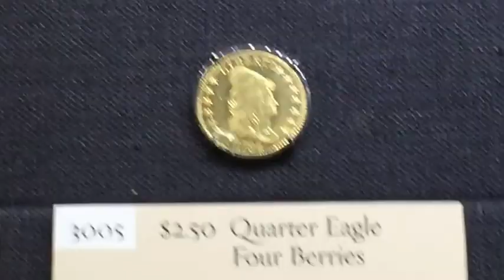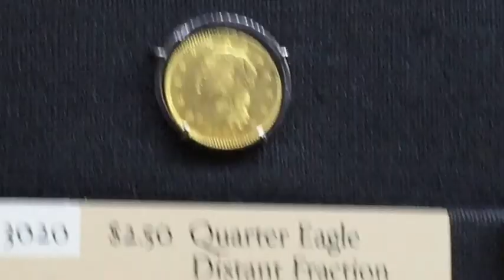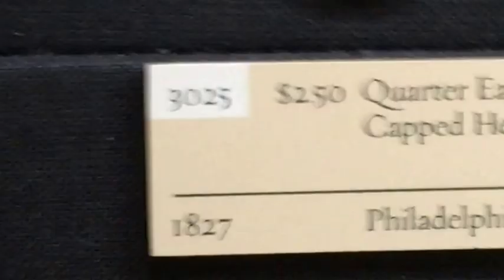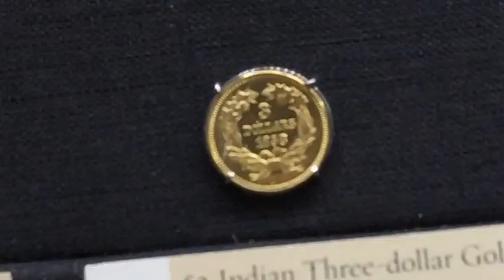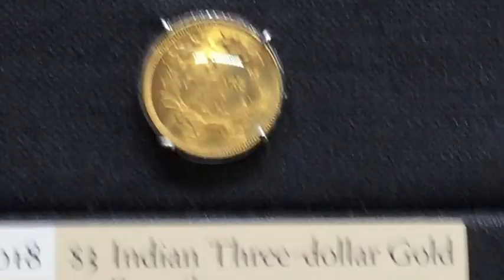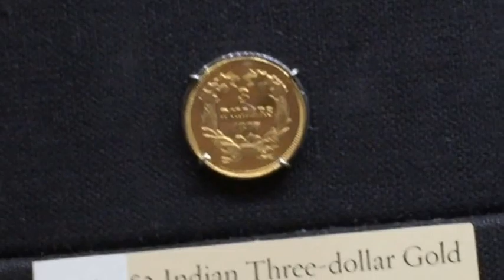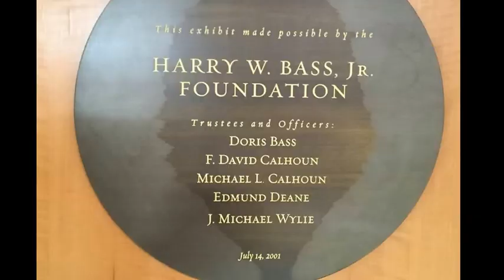Quarter Eagles & $3 Gold Pieces - Harry W. Bass, Jr. - ANA Money Museum - Numismatics with Kenny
Here is a video featuring Harry Wesley Bass, Jr.'s Quarter Eagles and $3 Gold Pieces collection. Bass, Jr.'s collection is on display at the ANA's Money Museum in Colorado Springs, CO.

Numismatic video series - Numismatics with Kenny